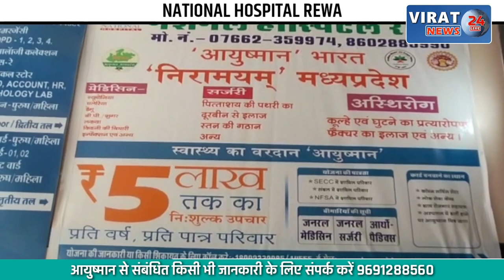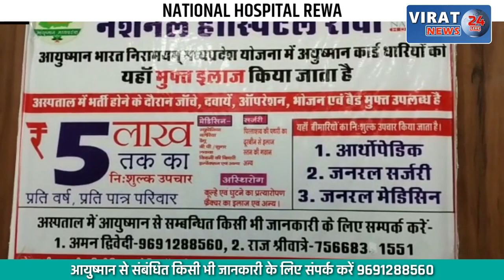दवाई लेकर अपने घर जाते युवक के साथ हुई अनहोनी, मवेशियों ने लेली युवक की जान !